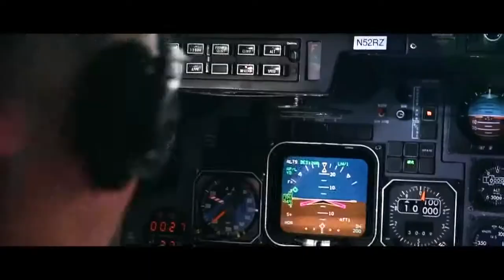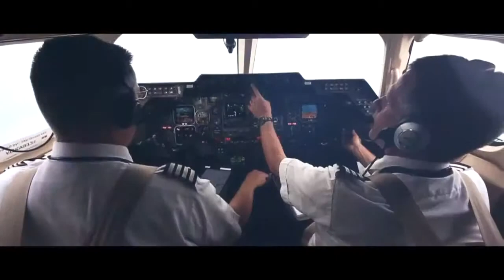DJ Whoo Kid & Waka Flocka Trap Hop Official Video